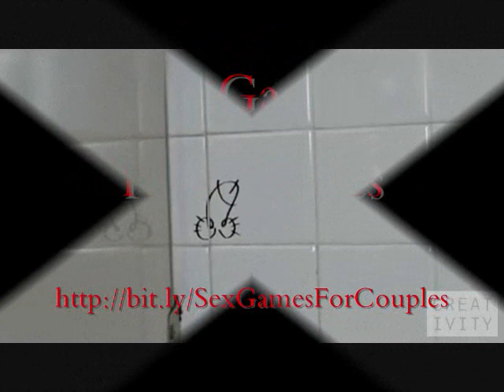SexGamesForCouples.wmv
sex games for couples improving sex sex information safe sex act sexuals relations sex world enjoying sex optimize sexual life living the safe sex video sex